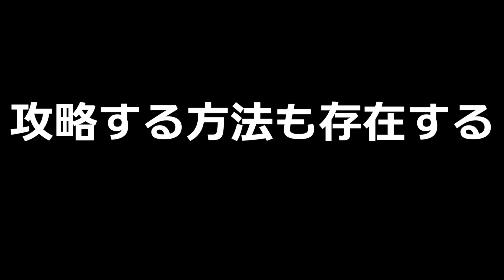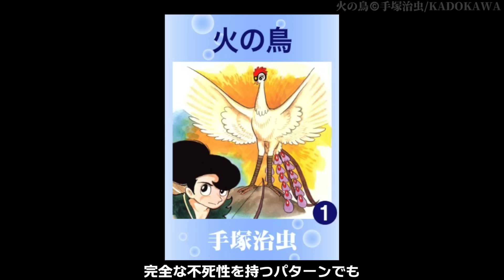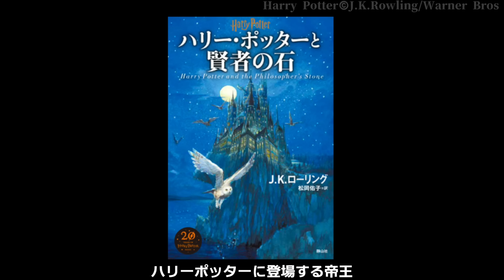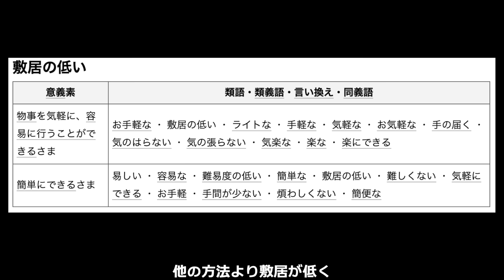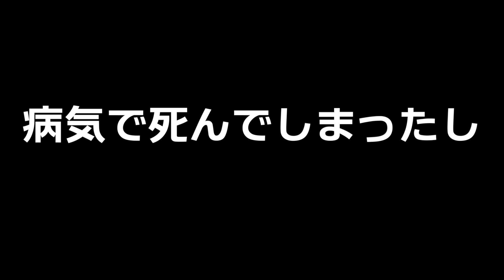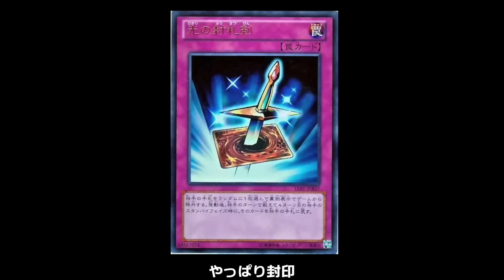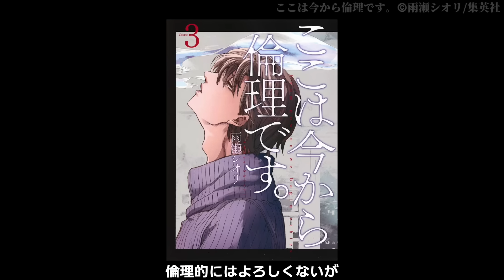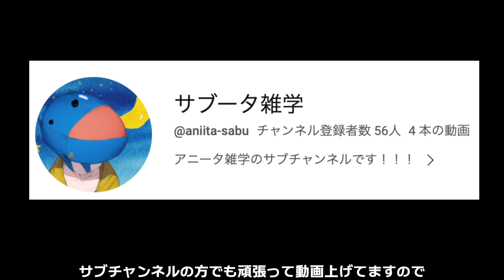度肝を抜かれた不死身キャラの倒し方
アニータチャンネルへようこそ！
本日は「マジで度肝を抜かれた不死身キャラの倒し方」をランキング形式でご紹介します

【PR】アニータ御用達のサブすく
UNEXT(31日間無料)

■構成
0:00 オープニング
0:34 第10位
1:57 第9位
3:12 第8位
4:14 第7位
5:21 第6位
6:42 第5位
7:58 第4位
9:18 第3位
10:24 第2位
11:27 第1位
12:42 エンディング

ジョジョの奇妙な冒険 ©️荒木飛呂彦/集英社/david production
NARUTO©️岸本斉史/集英社/テレビ東京/studioぴえろ
月姫 -A piece of blue glass moon-©️TYPE-MOON
物語シリーズ©️西尾維新/講談社/アニプレックス/シャフト
ヴァンパイア騎士©️樋野まつり/白泉社
ヴァニタスの手記©️望月淳/スクウェア・エニックス
かりん©️影崎由那/ KADOKAWA
悪魔城ドラキュラ©️KONAMI
終わりのセラフ©️鏡貴也/山本ヤマト/降矢大輔/集英社
となりの吸血鬼©️甘党/KADOKAWA
吸血鬼すぐ死ぬ©️盆ノ木至/秋田書店
東方Project©️上海アリス幻樂団/ZUN
よふかしのうた©️コトヤマ/小学館
ストライク・ザ・ブラッド©️三雲岳斗/アスキー・メディアワークス
月とライカと吸血姫©️牧野圭祐/かれい/小学館
HELLSING©️平野耕太/少年画報社/WILD GEESE
彼岸島©️松本光司/講談社
鬼滅の刃 ©️吾峠呼世晴/集英社/アニプレックス/ufotable
かくしごと©️久米田康治/講談社
SPY×FAMILY©️遠藤達哉/集英社/SPY×FAMILY製作委員会
ドキドキ！プリキュア©️東映アニメーション
ドラゴンボール©️鳥山明/バードスタジオ/集英社/フジテレビ/東映アニメーション
テニスの王子様©️許斐剛 /ＴＫ ＷＯＲＫＳ/集英社
不滅のあなたへ©️大今良時/講談社
BLEACH©️久保帯人/集英社/テレビ東京/dentsu/ぴえろ
鋼の錬金術師©️荒川弘/スクエアエニックス/鋼の錬金術師製作委員会
幽☆遊☆白書©️冨樫義博/集英社/ぴえろ
コードギアス反逆のルルーシュ©️SUNRISE/PROJECT GEASS/Character Design/CLAMP/ST
Re:ゼロから始める異世界生活©️長月達平/株式会社KADOKAWA刊/Re:ゼロから始める異世界生活製作委員会
星のカービィ©️任天堂
マーベルコミックス©️The Walt Disney Company/Marvel Entertainment, LLC
アンデッドアンラック©️戸塚慶文/集英社
火の鳥©️手塚治虫/KADOKAWA
仮面ライダーウィザード©️東映/テレビ朝日/石森プロ
ポケットモンスター ©️Pokémon/Nintendo
ワンパンマン©️ONE/村田雄介/集英社/J.C.STAFF/ヒーロー協会本部
メイドインアビス©️つくしあきひと/竹書房/メイドインアビス製作委員会
パイレーツオブカリビアン©️Disniy
Harry Potter©️J.K.Rowling/Warner Bros
ドラゴンクエスト ダイの大冒険©️三条陸/稲田浩司/集英社/ダイの大冒険製作委員会/テレビ東京/SQUARE ENIX CO. LTD.
Fate/stay night©️TYPE-MOON/ufotable/FSNPC
スライム倒して300年、知らないうちにレベルMAXになってました©️森田季節/SBクリエイティブ/高原の魔女の家
金色のガッシュ！！©️雷句誠
名探偵ピカチュウ©️任天堂/Warner Bros
チェンソーマン©️藤本タツキ/集英社/MAPPA
銀魂©️空知英秋/集英社/テレビ東京/電通/BNP
仮面ライダーエグゼイド©️東映/テレビ朝日/石森プロ
七つの大罪 ©️鈴木央/講談社/「七つの大罪」製作委員会/MBS
亜人©️桜井画門/講談社/ポリゴン・ピクチュアズ
ウルトラマンマックス©️円谷プロダクション
遊☆戯☆王5D's©️高橋和希/スタジオ・ダイス/テレビ東京/集英社/ＮＡＳ
SHAMAN KING©️武井宏之/講談社/SHAMAN KING Project./テレビ東京
ブラッククローバー©️田畠裕基/集英社/テレビ東京/ブラッククローバー製作委員会
トニカクカワイイ©️畑健二郎/小学館/トニカクカワイイ製作委員会
めだかボックス©️西尾維新/暁月あきら/集英社
ドラえもん©️ 藤子・Ｆ・不二雄/小学館
魔法先生ネギま！©️赤松健/講談社/関東魔法協会
UQ HOLDER! ～魔法先生ネギま！2～©️赤松健/講談社/UQナンバーズ
王様ランキング©️十日草輔/KADOKAWA刊/アニメ「王様ランキング」製作委員会
MOTHER3©️任天堂
ベルセルク©️三浦建太郎/白泉社
遊☆戯☆王©️高橋和希/スタジオ・ダイス/テレビ東京/集英社/ＮＡＳ
DEATH NOTE©️大場つぐみ/小畑健/集英社/VAP/マッドハウス/NTV/D.N.ドリームパートナーズ
ここは今から倫理です。©️雨瀬シオリ/集英社
ゆるキャン△©️あfろ/芳文社/野外活動サークル
ガッチャマン クラウズ©️タツノコプロ / ガッチャマンクラウズ製作委員会